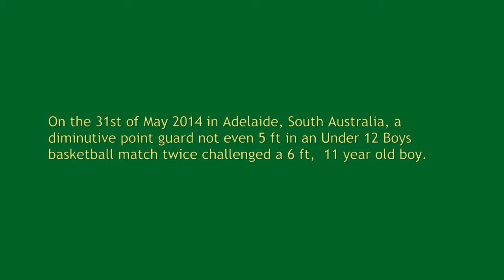Eitan Olasiman against a 6ft tall 11 year old